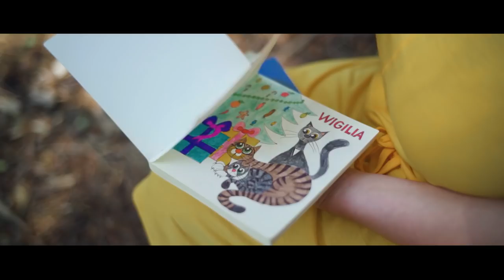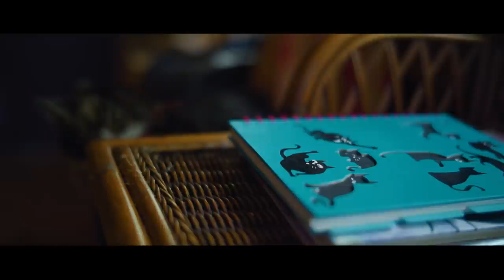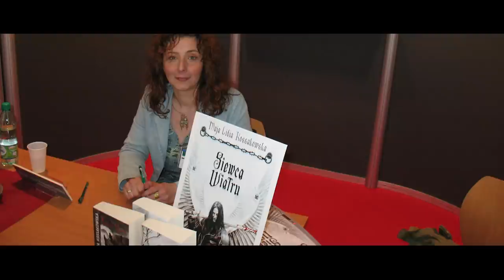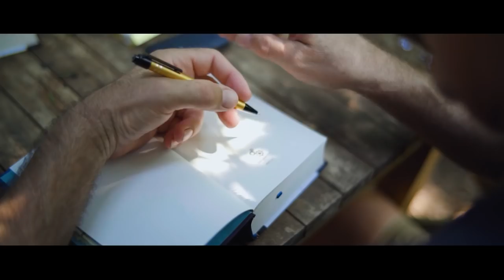JAROSŁAW GRZĘDOWICZ i MAJA LIDIA KOSSAKOWSKA - życie i twórczość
▪️ grupa Facebook: Okonki w sieci

Film zrealizowany z okazji 20 lat Wydawnictwa Fabryka Słów